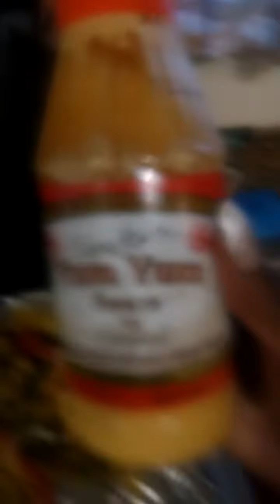Quinoa and zucchini+ hot grilled veggies with a dab yummy sauce! 😋🤩 with George Foreman! So delish!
What are your objective goals? Are you sick and tire of feeling low in energy? I dare you to try a vegetarian diet for 7 days! It's about loving yourself and gain some discipline as well as patience. It's time to get serious about making yourself happy by meditating on a healthier lifestyle for longevity. The moment you think of your health as an asset you can profit and gain benefits of a great turnover of becoming a healthier you. You will definitely feel better and begin to learn your body. Your body will eventually behave plus shed pounds. Your body will  become so routine to eating healthily. It will no longer crave unwanted foods.  It is about attitude on this journey. It is important to focus on what you want to accomplish.